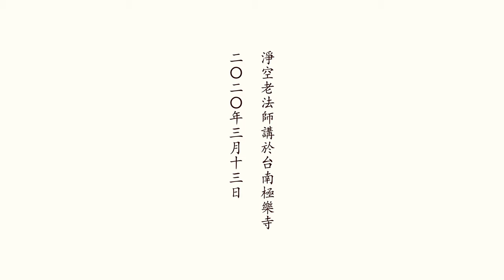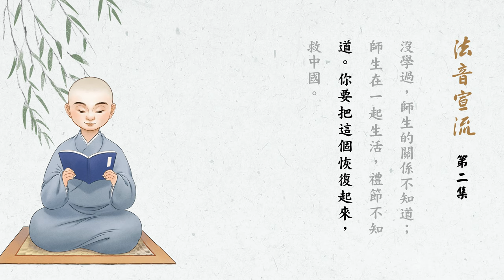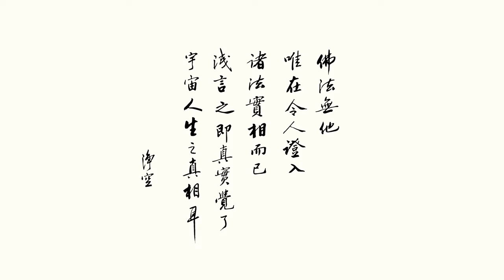2020年3月13日 怎樣立心？怎麼樣立命？什麼是絕學？什麼是太平？ - 淨空老法師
法音宣流-第2集

　　法師：請問師公，「為天地立心，為生民立命；為往聖繼絕學，為萬世開太平」，怎樣立心？怎麼樣立命？什麼是絕學？什麼是太平？阿彌陀佛。

　　老法師：我們現在就在幹這個事情。漢學就是中國傳統的學術，從三皇五帝、文武周公一直到現在。清朝還像樣子，民國沒有，很可惜。所以五十年前講漢學，大家都知道；今天講漢學，沒有人知道什麼叫漢學。漢是代表中國；學，中國人做學問，他有他自己一套的規律。

　　過去讀書就是讀這一套書，也分階段，小學、中學、大學。小學是家學，多半利用祠堂，祠堂就是學校，祠堂教小學。小學教什麼？教做人的道理。小學裡面教的倫理道德，著重倫理道德，也就是說重視孝親尊師，學這個。大概教學的內容，我們現在專門接替小學編了一套課本，我們有，這套書教孝順父母、奉事師長、慈心不殺、修十善業。這是他的功課，學會了，表演在日常生活當中，一看就知道這個人受過教育。開口閉口爸爸媽媽，對爸爸媽媽一點恭敬心都沒有，這是什麼？這是沒有受過中國傳統教育，受過傳統教育的一定知道孝順父母。《弟子規》一定要做到，中國人；《弟子規》做不到，不算中國人。尊重老師，無論在什麼地方，見到老師都要頂禮三拜，現在沒有了。弘明就是教這個。學校裡學的、日常生活當中你所遇到的，統統融化在日常生活，一看，這個人懂禮，學過漢學。

　　有幾個同修跟我談過，他們想做小學，好，非常難得！也是在找老師，現在老師沒有。學生不聽話，尊師重道沒學過，師生的關係不知道；師生在一起生活，禮節不知道。你要把這個恢復起來，救中國。